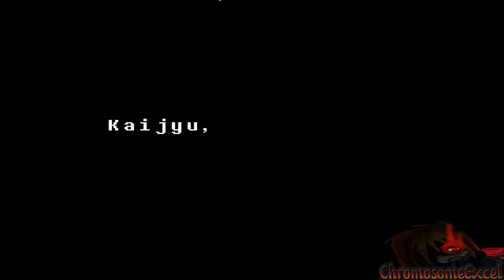ChromosomeExcel Plays Undertale (04) Robot, Dummies & Undyne! Wha?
Undyne is so COOL!. well when she's not trying to kill me anyways.
IT'S QUIZ TIME!